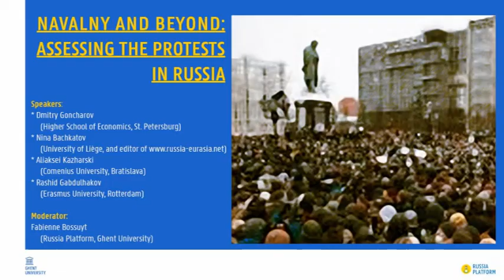Roundtable “Navaly and beyond: Assessing the protests in Russia”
Online roundtable event on 18 march 2021 organised by the UGent Russia Platform.
Navalny’s cunning use of social media and the wave of protests that has emerged in the wake of his arrest have raised questions about the sustainability of Putin’s reign.
This roundtable event critically addressed these questions by offering insights into the movement around Navalny and assessing to what extent the recent protests are a reflection of wider societal discontent rather than direct support for Navalny.
Also the implications for Russia’s political future were discussed, along with the role of traditional and digital media. As Russia’s relations with the European Union have further deteriorated over the poisoning and arrest of Navalny, the discussion also focused on the question what the EU should do.

Speakers:
• Dmitry Goncharov (Higher School of  Economics, St. Petersburg)
• Aliaksei Kazharski (Comenius University Bratislava)
• Rashid Gabdulhakov (Erasmus University, Rotterdam)
Moderator:
• Fabienne Bossuyt (faculty of Political and Social Sciences, UGent)